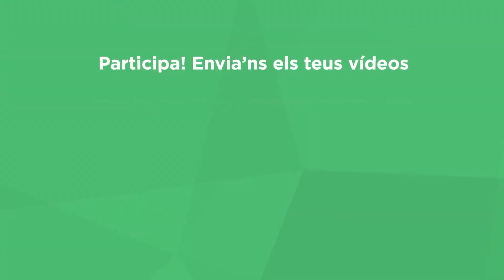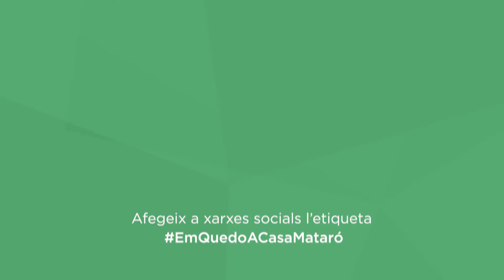EmQuedoACasaMataró Càpsula#4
Gràcies Ester Fabré, @martilovi, @CareSantos i @circvermut!

Participa!
Afegeix a les xarxes socials l'etiqueta